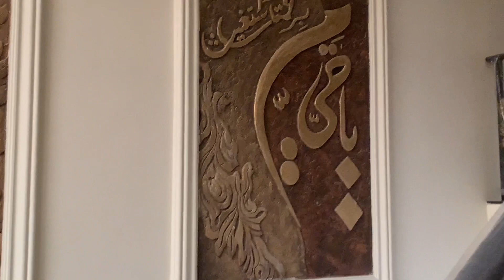"Exploring Hidden Gems: A Day in Our Lives"( fizaiya housing scheme Lahore)